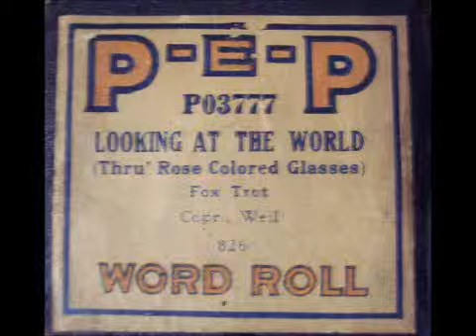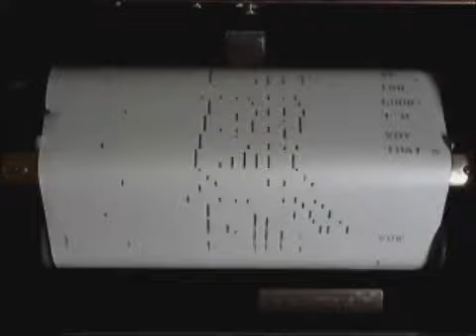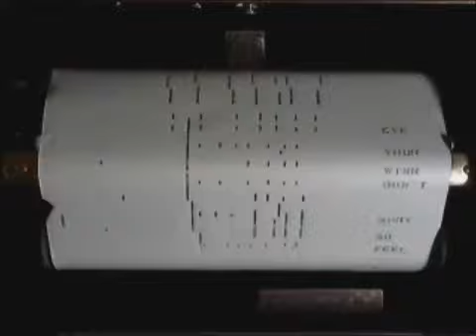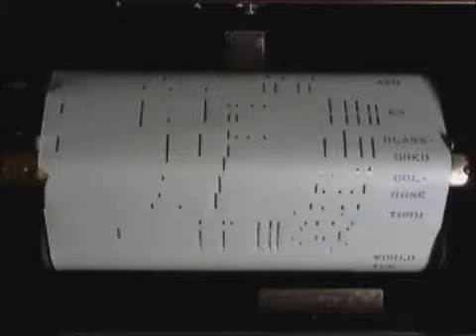P-E-P P03777 Looking At the World (Thru Rose Colored Glasses)